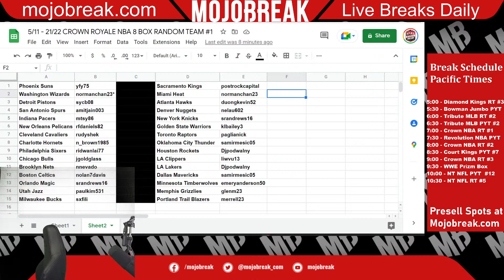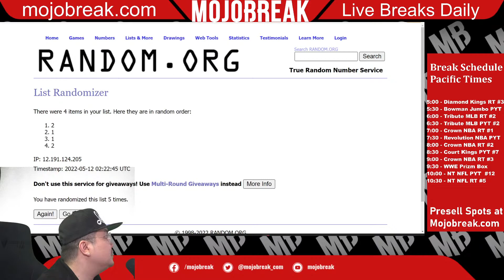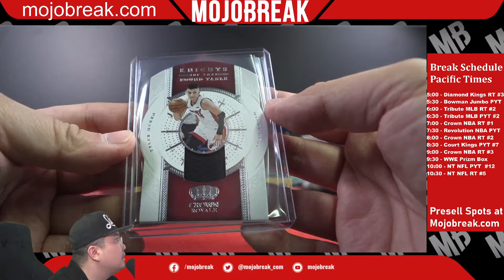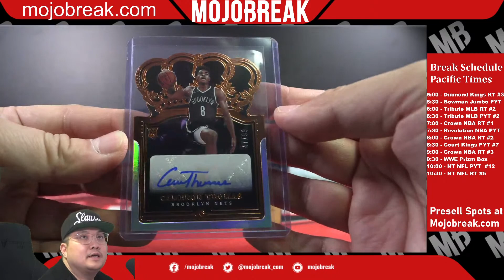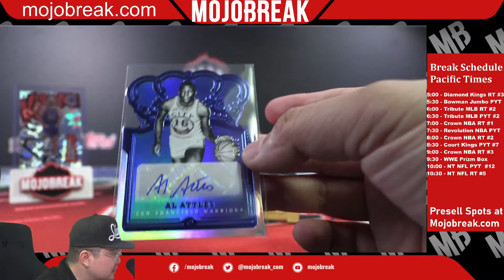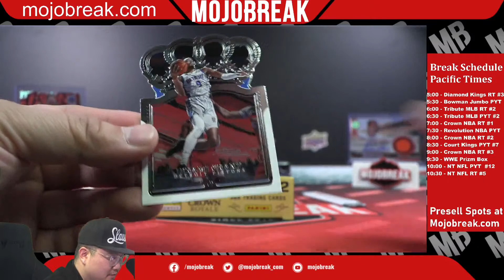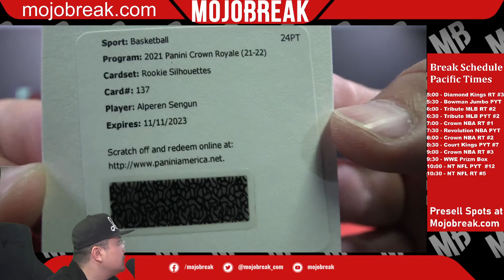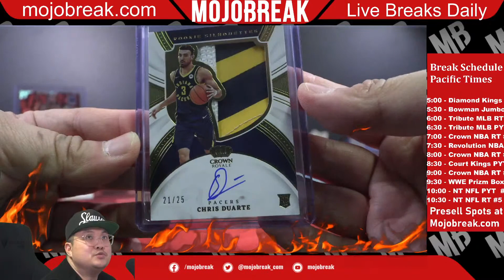Random Team #1 - 2021-22 NBA Crown Royale Hobby 8 Box Break - 05.11.22